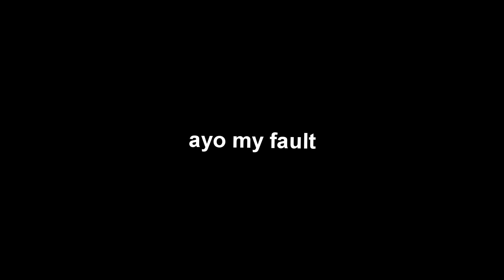Sicko Mode 🖤💊 (Valorant Montage)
rip etika i miss that man so much. saw the video of him dancing to sicko mode in NYC and it made me want to make this video.

Song:
Travis Scott - SICKO MODE